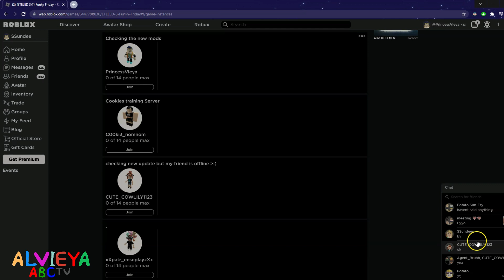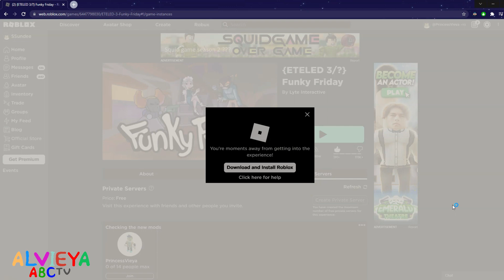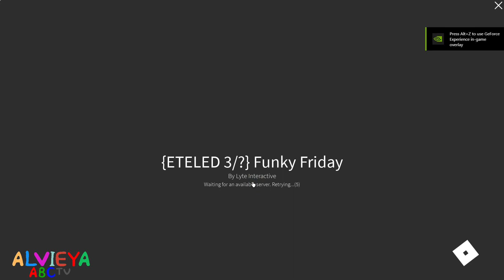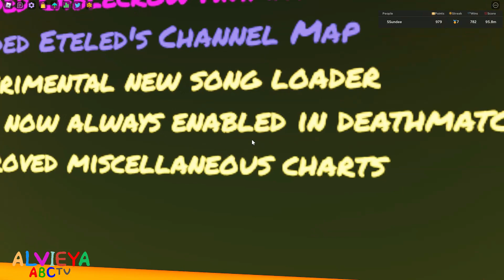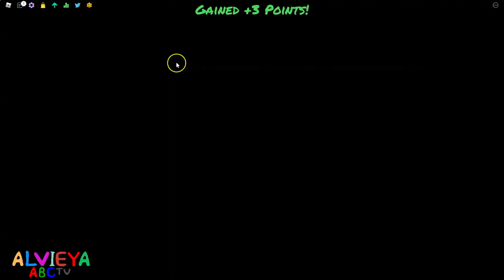FUNKY FRIDAY ETELED IS NOW HERE!?!?!?!?!?!?!? | Funky Friday Update (Roblox)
This is the 2nd Vid of the Funky Friday Update! The Madness Day Update was my FAV and now ETELED!?!?!??!?! One of my OTHER FAV Character that i wanted to play! [btw i already played the mod version so i did play it]

Last Video V